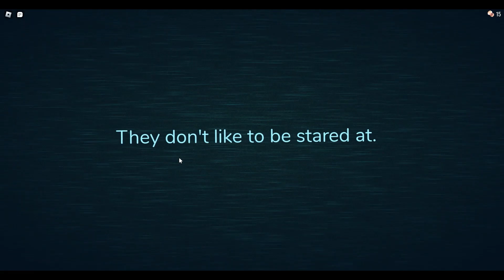ROBLOX DORS OYNUYORUZ